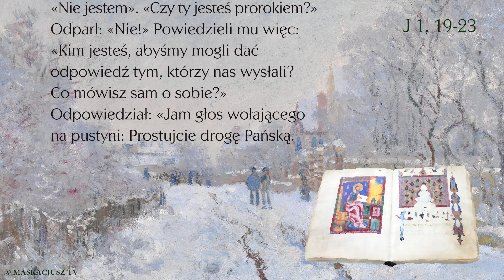Przewodnik kolędowy #8 | Budzenie sumień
Okres Bożego Narodzenia to czas wizyt duszpasterskich zwanych kolędą. Wierni podchodzą do nich w bardzo różny sposób. Przygotowaliśmy zatem krótki przewodnik po kolędzie - z perspektywy młodego księdza, Mariusza Pielużka.
Odcinek #8 - Budzenie sumień.